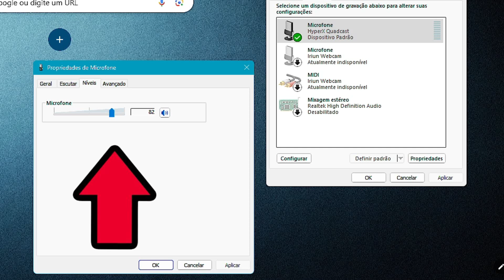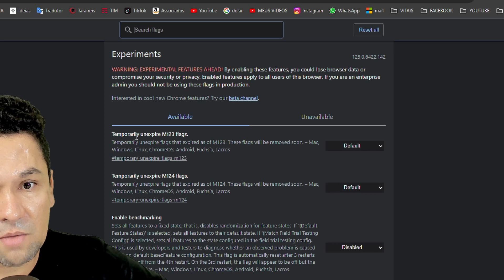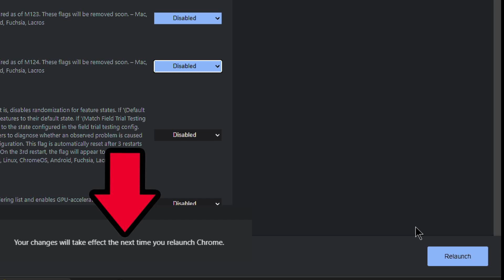Microfone abaixa sozinho veja como RESOLVER no Google chrome que voce não conhecia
O que fazer quando o microfone está baixo?
Quando eu falo no microfone o volume baixa?
Como travar volume do microfone Windows?
Como arrumar o áudio do microfone?
Microfone abaixando sozinho Discord
Windows 11 microfone abaixando sozinho
Volume do microfone abaixando sozinho no windows
Microfone aumentando sozinho
Microfone abaixando volume sozinho ubuntu
Volume do PC abaixando sozinho
Microfone aumentando sozinho CSGO
Windows mutando microfone sozinho

🔴🔴🔴COMPRE COM O MELHOR PREÇO DO BRASIL

Oi, eu sou o Rayllan ! Meu maior objetivo é ajudar pessoas que querem aprender sobre o YouTube, sobre como criar o seu sucesso online e sobre ter a vida que sempre sonharam! Sejam muito bem-vindos(as) ao meu canal :) Como Ganhar Dinheiro gratis